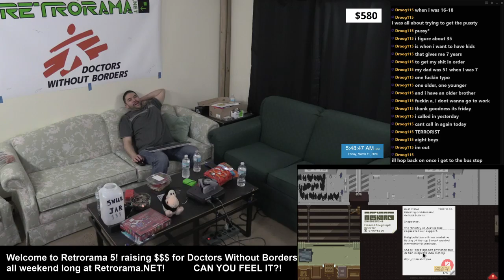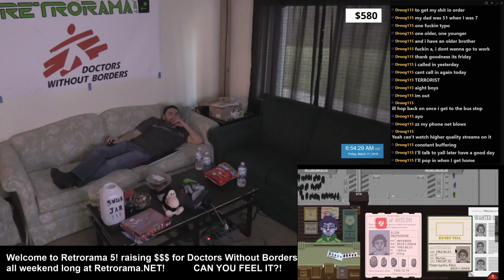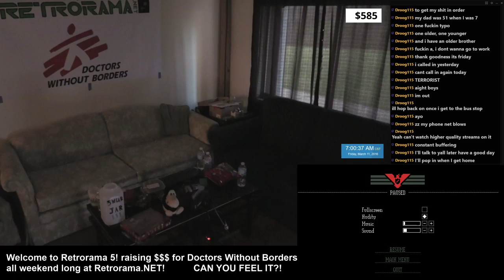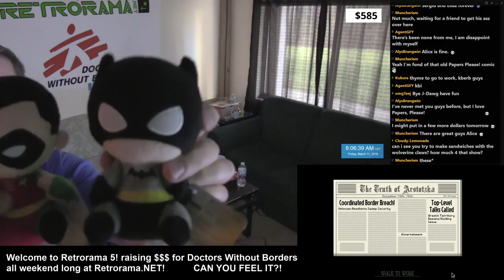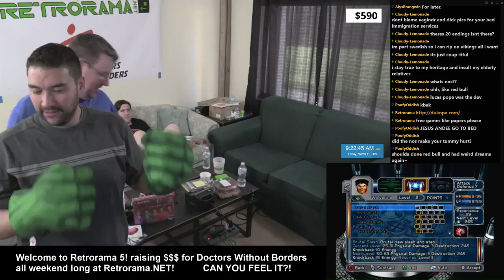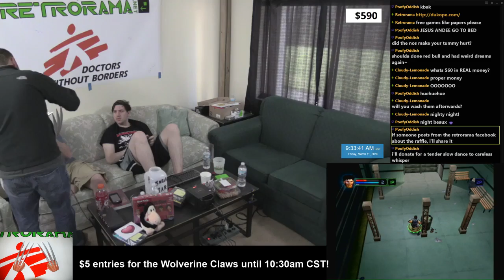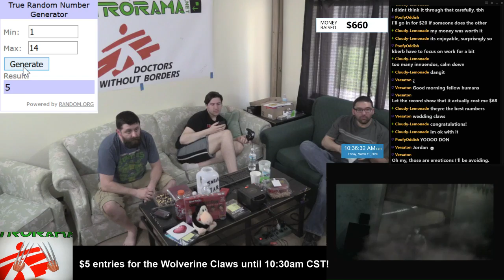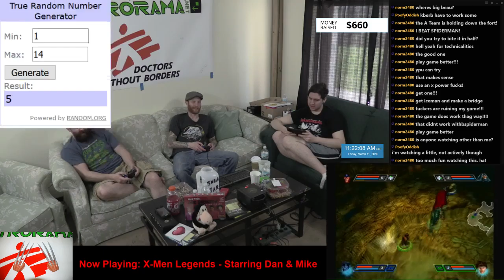Retrorama 5: The Dork Knights Raise - Part 4 of 13